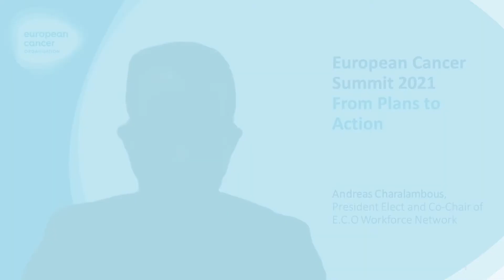Andreas Charalambous - European Cancer Summit 2021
Video message from Andreas Charalambous, Co-Chair of the European Cancer Organisation's Workforce Network and President-Elect of the European Cancer Organisation